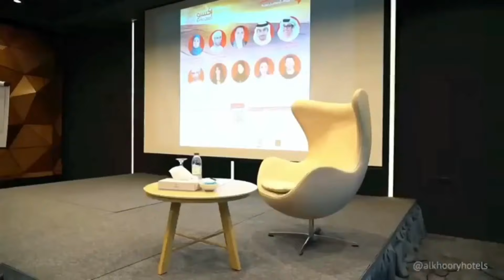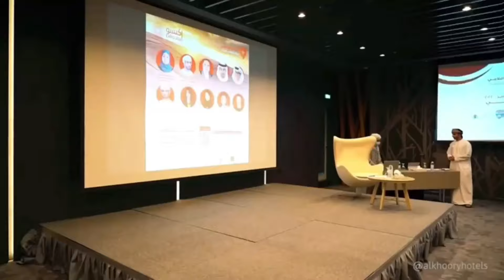WATCH TILL THE END | LISTEN TO WHAT HE HAS TO SAY | NIGERIANS/AFRICANS IN UAE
Habibi 🇦🇪🇳🇬

CrockCityFest 5Days Young Leaders Capacity Building Summit Dubai 2022.

Date: 1st - 5th September 2022
Venue: Al-Khoory Sky Garden Hotel Dubai, UAE.

This summit is crucial in imparting knowledge and building young leaders for a more progressive and innovative future. Endeavor to participate!!

Register to Participate
Limited Space Available!!
REGISTER NOW!!!

Powered By: CrockCity Homecoming Group